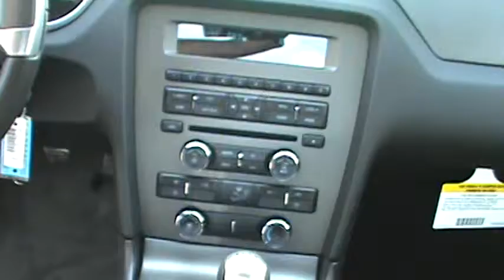FOR SALE NEW 2013 FORD MUSTANG GT STK# 40029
Wow! What a sweetheart! HERE'S THE DEAL!! Here at Lance Cunningham Ford, we try to make the purchase process as easy and hassle free as possible. We encourage you to experience this for yourself when you come to look at this terrific-looking 2014 Ford Mustang. It's the combination of advanced design and precision engineering that gives the Mustang the pinned-to-your-seat acceleration.